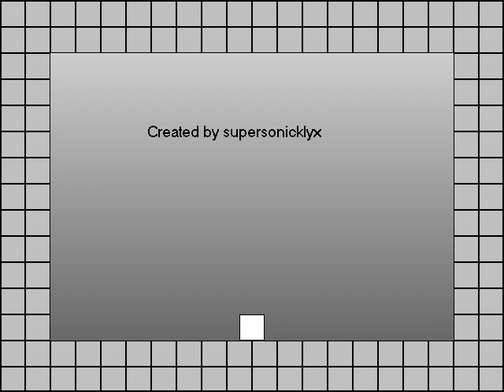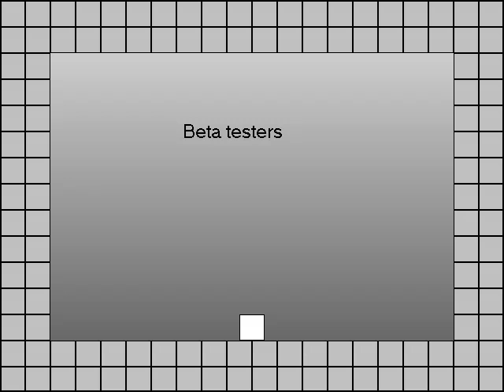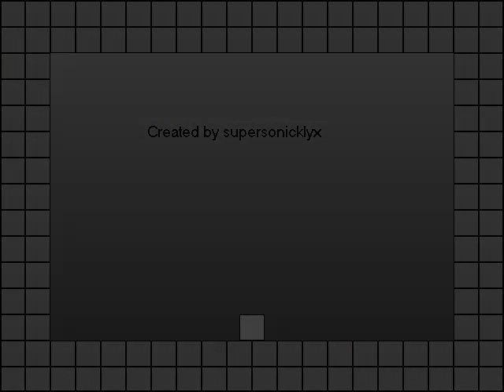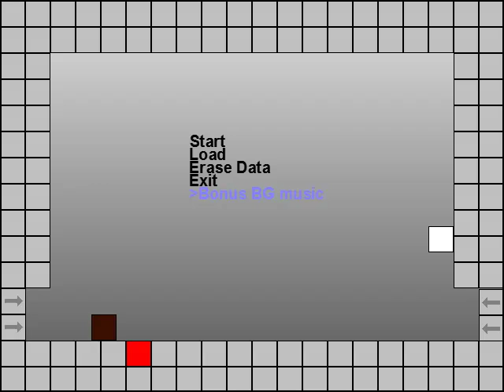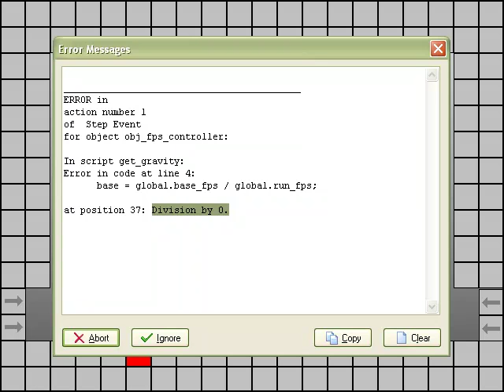Let's Play Cube Lab 03 - Depression and Anger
Man. That was low. :( I only blame myself though, then I snap and lash out my anger by dividing by zero...sub and rate and comment...